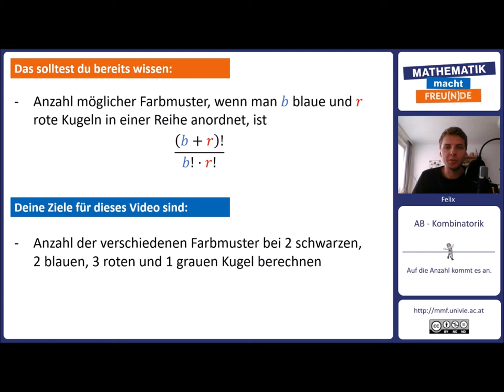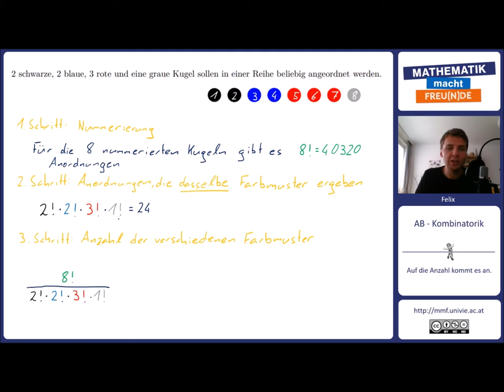Auf die Anzahl kommt es an